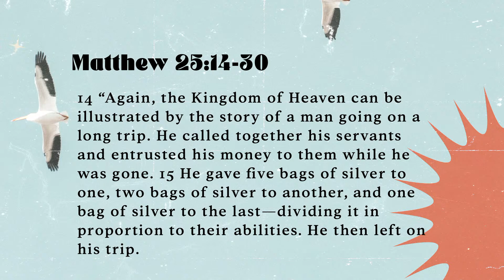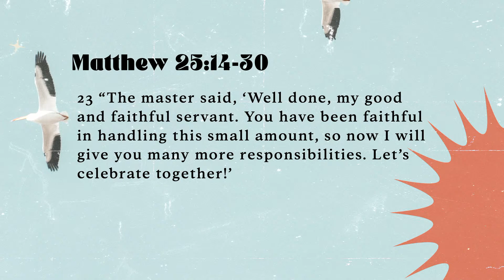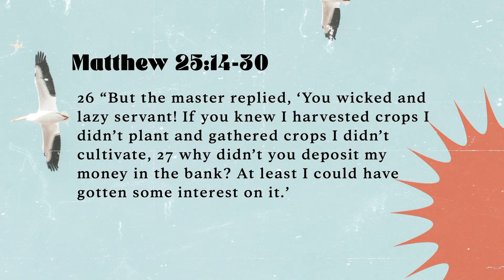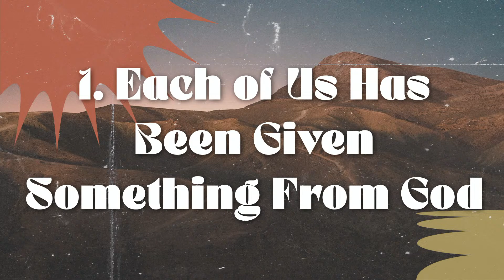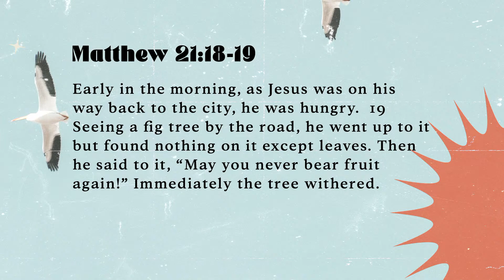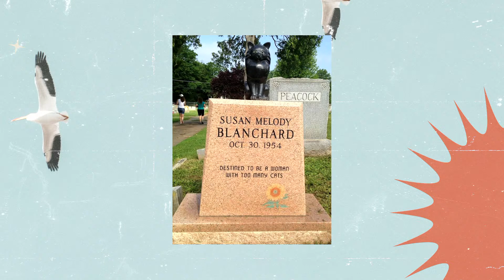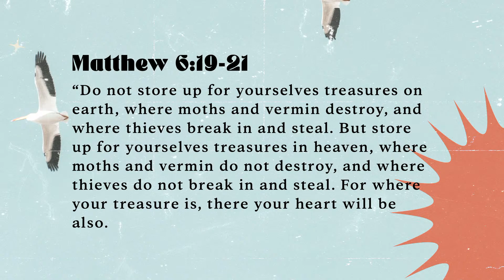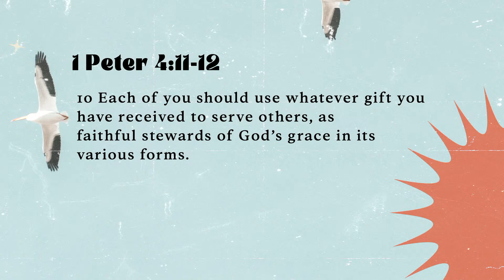Don't Bury It! - Ben Cherry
Welcome to Citipointe Auckland.
We love that you're joining us for our online Sermons.